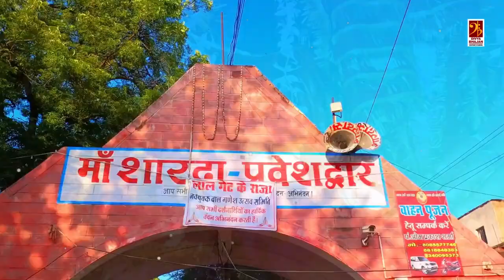देवी गीत - मोरे कंठ विराजो देवी शारदा - Mastram Patel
देवी गीत - मोरे कंठ विराजो देवी शारदा -  More Kanth Virajo Devi Sharda - Mastram Patel

नोट :- इस भजन के सारे राइट दिव्य भजन के पास सुरक्षित  , किसी भी प्रकार की डुप्लिकेसी  पर कानूनी कार्यवाही  की जायेगी |
 ©copyright: Divya Bhajan Youtub Channel

🎬 Video Credits:
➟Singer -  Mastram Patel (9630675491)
➟Lyrics - Bhagat Dubey "Deep"
➟Recording - SVR Studo JBP
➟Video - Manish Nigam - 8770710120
➟Poster - Divya Graphics
➟Produce By - Mahendra Chadar
➟Co. Produce By - Divya Bhajan
➟Digital Partner  - Divya Music India
➟Special Thanks to - Manish Nigam Ji

जगराता नरेंद्र राज एंड ग्रुप